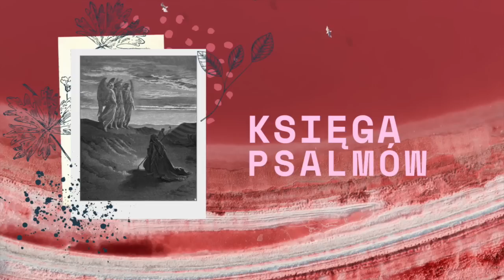Księga Psalmów || Psalm 19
Przeczytajmy razem całe Pismo Święte! Od 1 października 2020 czytamy Pismo Święte, codziennie 1 rozdział życiodajnego SŁOWA BOGA.
Aby nas wesprzeć kliknij tu

Zapraszamy.